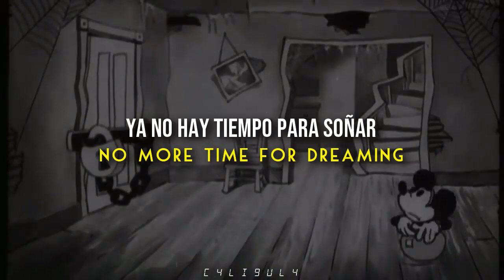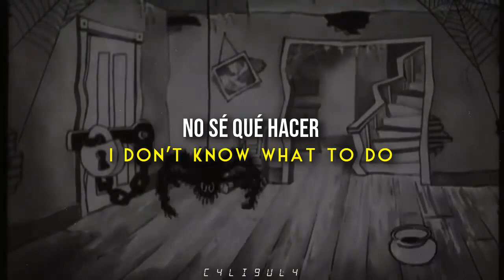DADA - Age of confusion [SUB ESPAÑOL // ENGLISH // ENG]